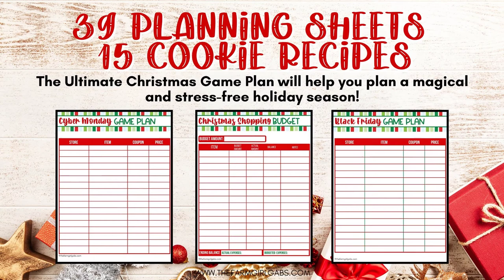The Ultimate Christmas Planner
The hap-hap-happiest holiday is just around the corner. It's time to get your Thanksgiving Game Plan in order! This helpful Thanksgiving planner will help you get your Thanksgiving preparations in order.